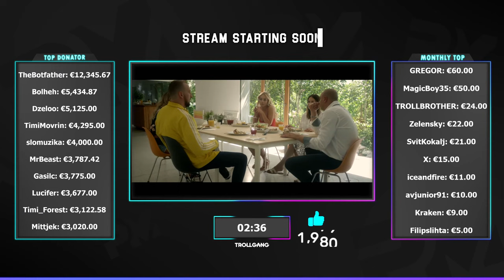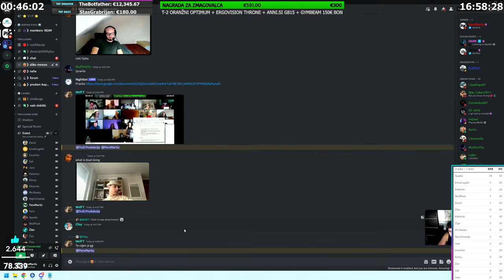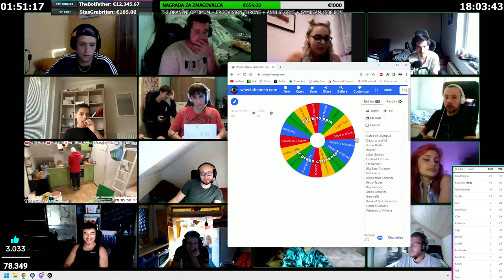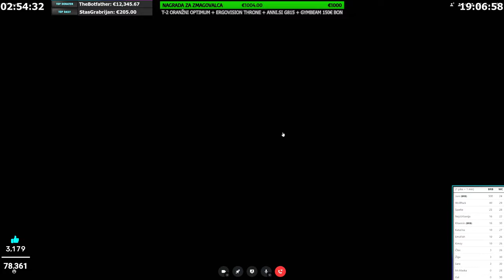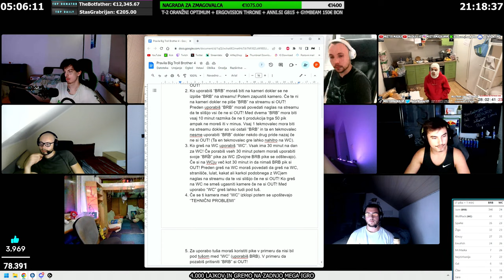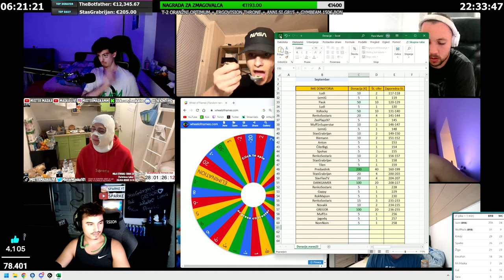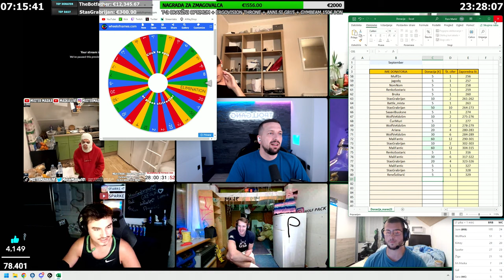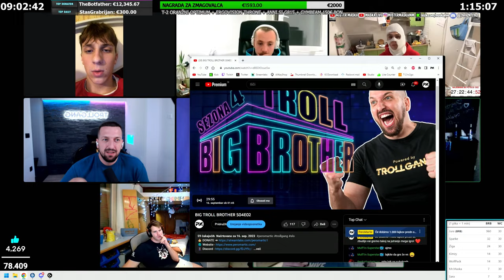BIG TROLL BROTHER S04E01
🥇 TheBotfather - €12,345.67
🥈 ZeePlays97 - €5,434.87
🥉 Dzeloo - €5,125.00
4. TimiMovrin - €4,295.00
5. slomuzika - €4,000.00
6. MrBeast - €3,787.42
7. Gasilc - €3,775.00
8. Lucifer - €3,677.00
9. Timi_Forest - €3,122.58
10. Mittjek - €3,020.00

MBO: GIGABYTE Z690 UD
CPU: Intel Core i9-13900K
GPU: Manli RTX 4090 24GB
RAM: 64GB 6000MHz DDR5
SSD: Samsung 970evo M.2 500GB, 2x Samsung 860evo 500GB
PSU: Antec 1000W Platinum Modular
CPU COOLER: NZXT Kraken x73
MNTR: LG 27GL850-B, LG 27GL850-B
KBRD: Logitech G915
MOUSE: Logitech G Pro
MOUSE PAD: Logitech G PowerPlay
HEADSET: 2x Logitech G Fits Wireless
CASE: Antec Torque
DECK: Elgato Stream Deck

MBO: Asus Rog Strix Z590-E
CPU: Intel Core i9-11900K
GPU: ASUS RTX 3080
RAM: Corsair DDR4 16GB
SSD: Samsung 860evo 500GB
PSU: Corsair CS850M
MNTR: Asus PG279Q
MICROPHONE: Shure SM7B
MIC ARM: Blue Compass
CAPTURE CARD: Elgato 4K60 PRO, Elgato Cam Link